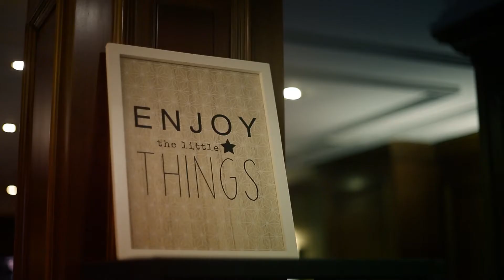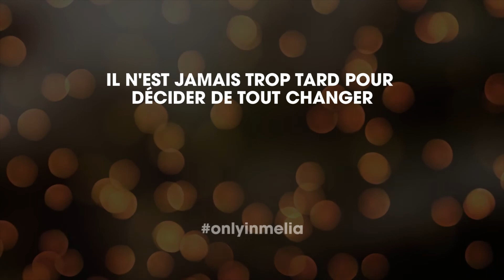Meliá Hotels in France | Season’s Greetings